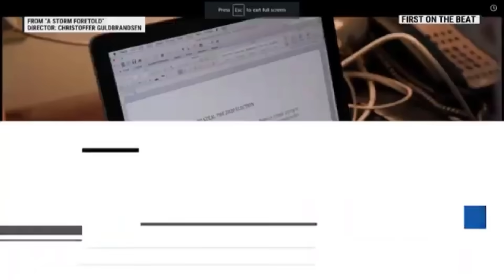Тrսmр CRІМІΝAL AССОМРLІСЕ RUINED